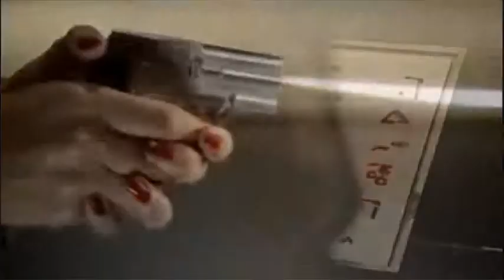The Night You Can't Remember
Er, possibly confusing but aren't these two always? A little fun with the difficulties of having a relationship out of order. And look! Colour TV. I'm only living a year in the past here.